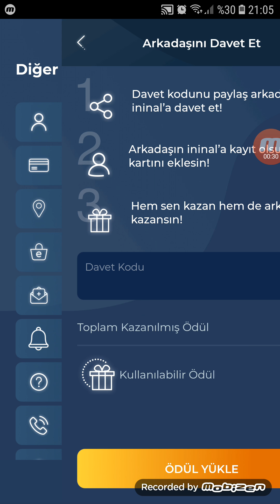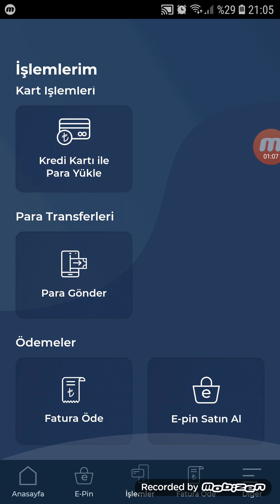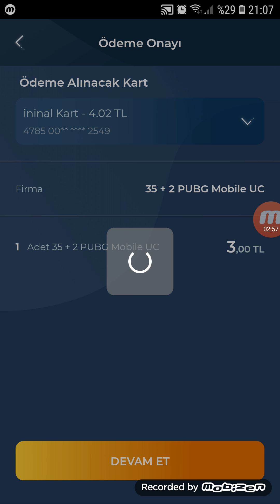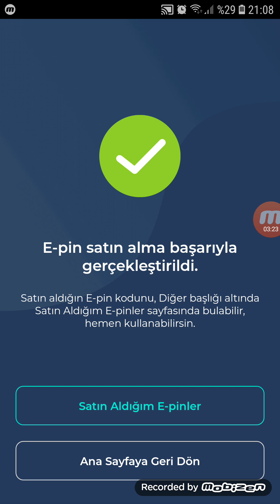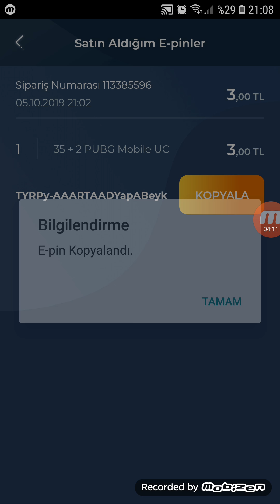Pubg Mobile Uc Epin Nasıl Yüklenir - İninal E pin Nasıl Kullanılır - İninal Davet Kodu